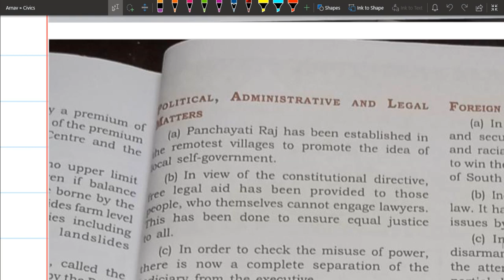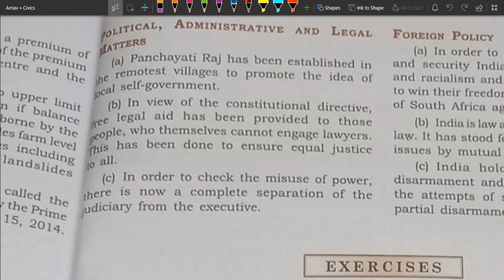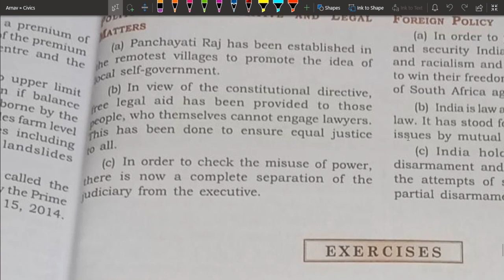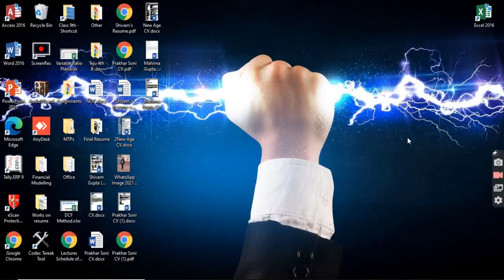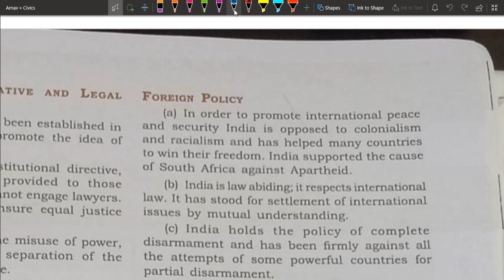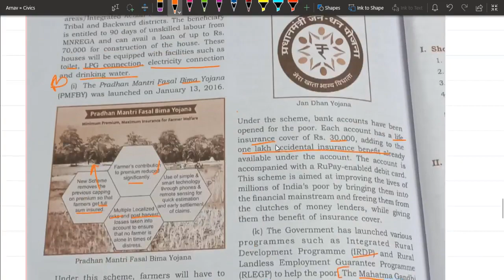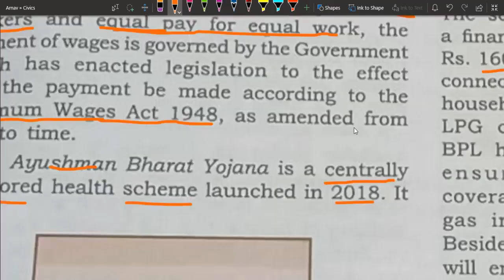Directive Principles Last Part